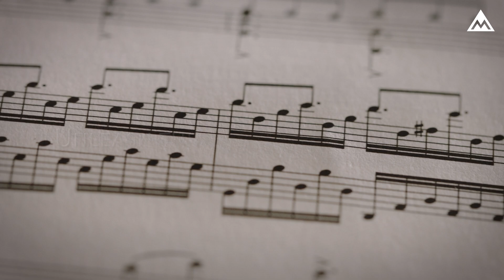PowerStrings for MSoundFactory: Introduction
PowerStrings is an addon for MSoundFactory virtual instrument. It is designed to get strings tracks for modern pop and electronic genres quickly and painlessly. It can be obtained separately and used in free version of MSoundFactory (Player), but users who own MSoundFactory or MSoundFactoryLE licenses get this instrument addon for free.